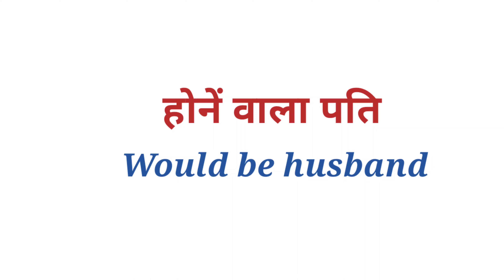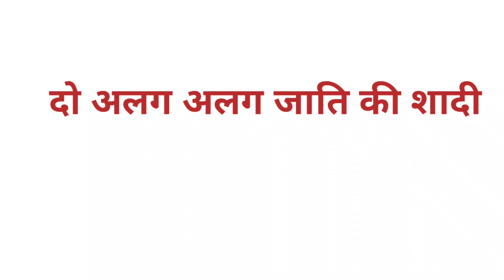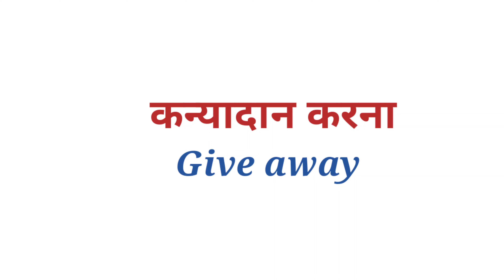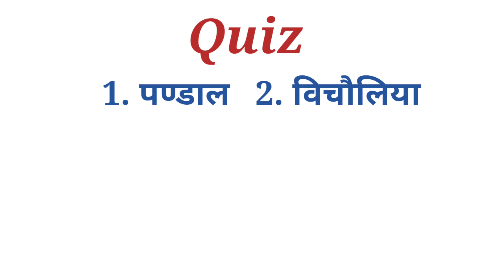Marriage related word meaning | Marriage Vocabulary | Daily english speaking word meaning | Wedding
Hello friends,
welcome to all of you in our youtube channel ajs study.  Unique way to learn daily use words and sentences from Hindi to English.  Learn important words and sentences used in daily life, by learning which you can improve your spoken English.
In this video, we have told the meaning of words related to marriage vocabulary  in Hindi and English, so please watch the video till the end and answer the quiz given at the end of the video in the comment box.

Queries solved:
1) English Vocabulary
2) Common english words
3) Daily life english words
4) All marriage word meaning
5) Most common English daily word
6) wedding words names in English
7) wedding related words vocabulary
8) marriage name english words
9) wedding english vocabulary
7) pulses list in hindi and english
10) all wedding words meaning
11) Daily English Speaking Word Meaning